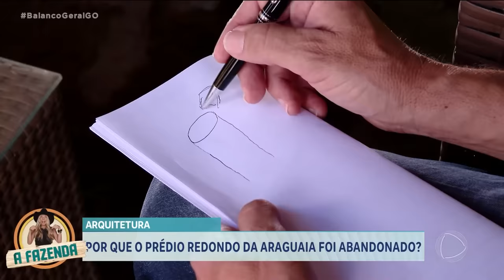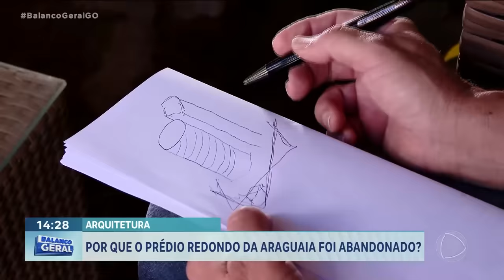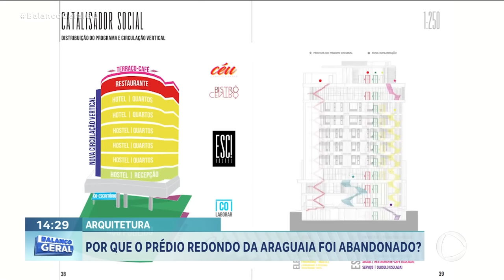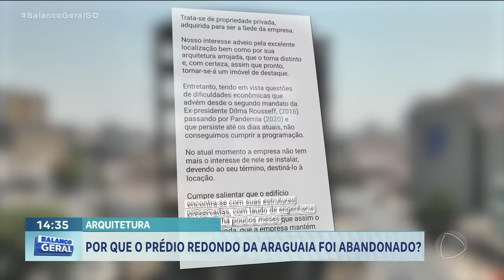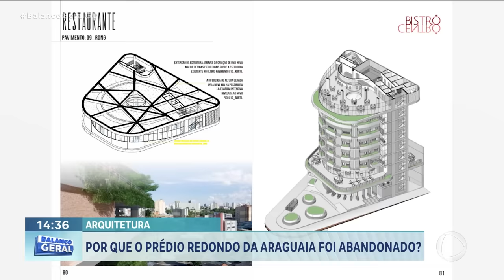POR QUE O PRÉDIO REDONDO DA ARAGUAIA FOI ABANDONADO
QUEM PASSA PELO CENTRO DE GOIÂNIA CERTAMENTE JÁ VIU A BASE DE UM PRÉDIO REDONDO QUE COMEÇOU A SER CONSTRUÍDO NA AVENIDA ARAGUAIA, MAS QUE ESTÁ ABANDONADO HÁ DÉCADAS. O QUE ACONTECEU COM ESSE PROJETO ARQUITET~ENICO QUE TINHA TUDO PARA SER UM MARCO DA NOSSA CAPITAL?